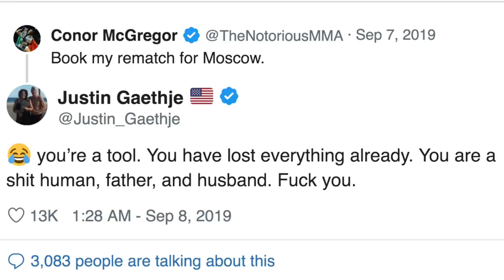O QUE SOBROU PARA MCGREGOR?